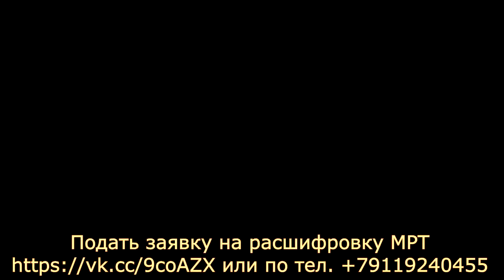На расшифровке МРТ гипофиза обнаружена МИКРОАДЕНОМА. Запись на платную КОНСУЛЬТАЦИЮ НЕВРОЛОГА.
Консультативное заключение по МРТ  пациента 20 лет. Дата исследования:  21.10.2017.

Для исключения микроаденомы гипофиза заполните заявку по ссылке и получите расшифровку МРТ гипофиза по цене 1500 руб.

Расшифровку МРТ гипофиза описал профессор Холин А.В., доктор м.н., зав. кафедрой ГОУ ВПО «СЗГМУ им.И.И.Мечникова», Санкт-Петербург.

На серии МР-томограмм  гипофиза до и после динамического контрастного усиления получены следующие данные:

Гипофиз в турецком седле, железа в размерах не увеличена, диафрагма уплощена, воронка не смещена. Дно седла не скошено. Нейрогипофиз дифференцируется отчетливо на Т1 ВИ.
Отмечается неравномерное усиление интенсивности сигнала от ткани гипофиза на пост контрастных изображениях с неотчетливым участком сниженного накопления в левой половине внизу на двух динамических изображениях, размером 2-3 мм.
Супраселлярная цистерна не деформирована,  хиазма не изменена, клиновидная пазуха пневматизирована.

ЗАКЛЮЧЕНИЕ: на снимках присутствует микроаденома гипофиза. При наличии повышенного уровня гормонов необходимо лечение достинексом.

Проводит платную консультацию невролог Панченко Наталья Николаевна
врач восстановительной медицины, рефлексотерапевт, нутрициолог,
старший лаборант кафедры лучевой диагностики СЗГМУ им. И.И.Мечникова, г.Санкт-Петербург.

Перед получением консультации невролога по цене 500 руб. посмотрите информацию на блоге врача Панченко Н.Н.

Вопросы по платной консультации невролога задавайте Наталье Николаевне в разделе Контакты